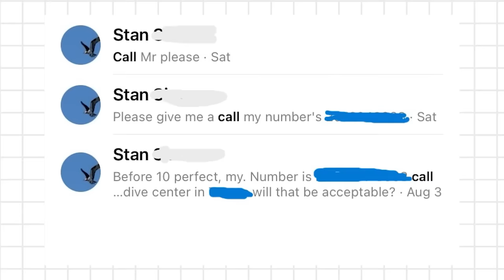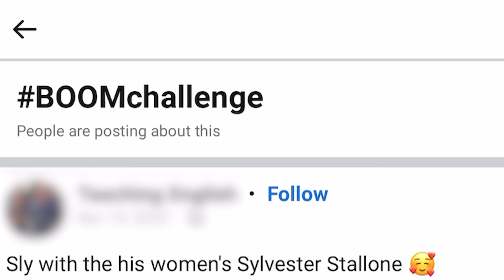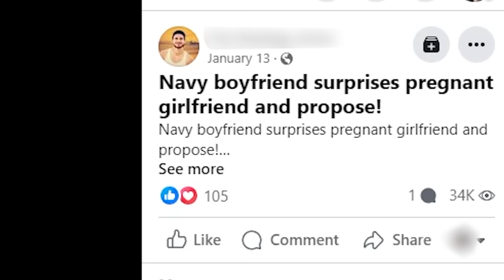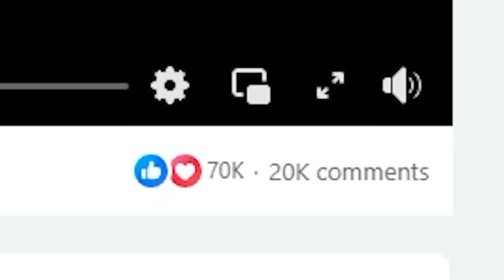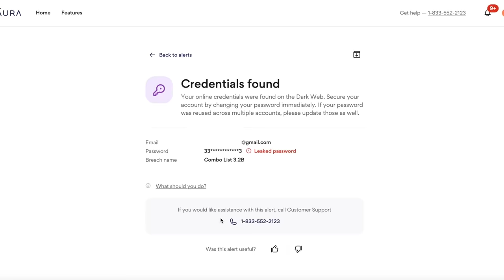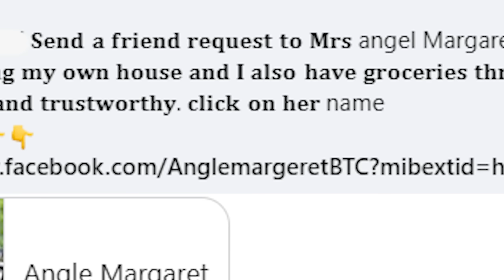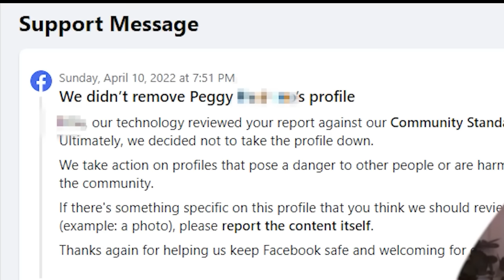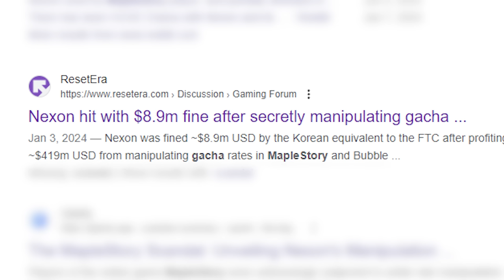The Wild West of Facebook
━CHAPTERS━
00:00 the current state of facebook
06:30 staged fake videos
11:11 make a wish!
11:20 zac efron
15:30 whats yuour favorite aminal?
16:40 facebook groups are a mess
19:30 scams
25:45 conclusoin